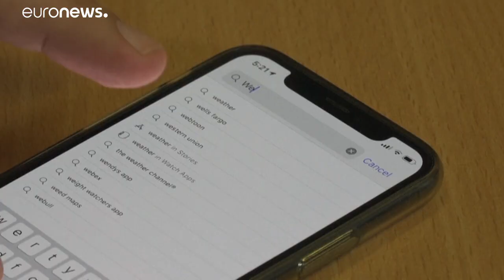Trump: "45 giorni di tempo per vendere TikTok e WeChat, altrimenti verranno bloccate negli USA"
Il presidente USA Donald Trump firma un decreto che vieta, dopo i prossimi 45 giorni, di avviare trattative per la vendita di TikTok e WeChat. "O vendute o bloccate". La Casa Bianca spinge sull'acceleratore: Microsoft ha un mese e mezzo di tempo per acquistare le due app made in China.